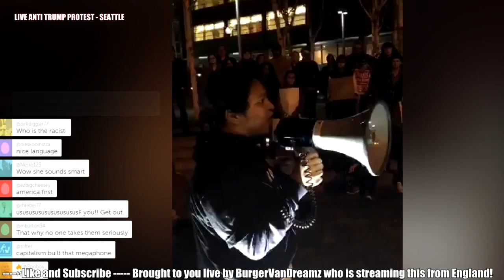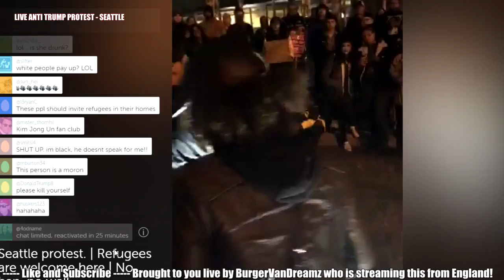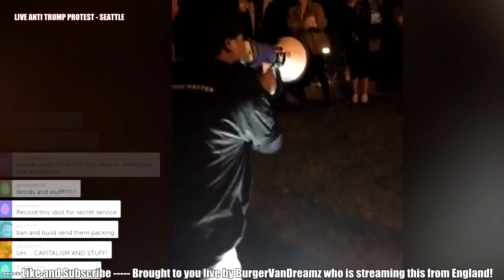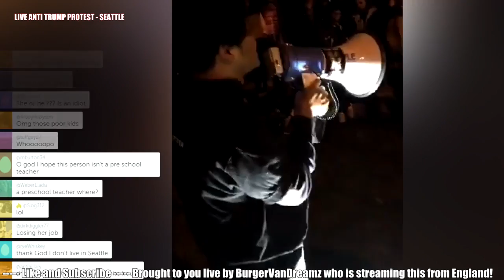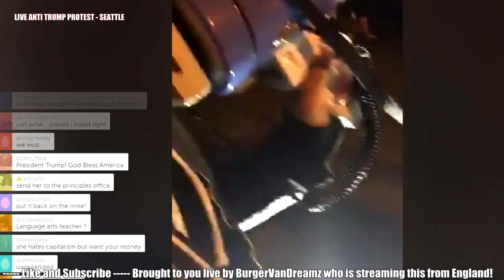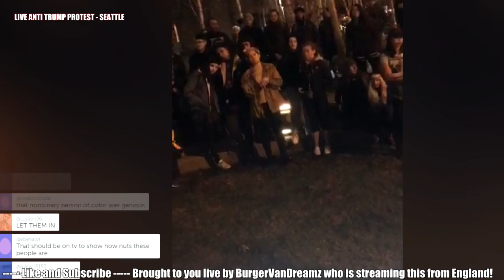BLACK LIVES MATTER TEACHER CALLS FOR TRUMP ASSASSINATION AND PEOPLE TO DIE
A teacher wearing a Black Lives Matter shirt at a recent Trump protest uses a bullhorn to say "we need to start killing people",,, and calls for Trump to be assassinated. And if you're white, you need to give your money to every oppressed minority group there is. Do you passively condone this behavior or will you forthrightly denounce calls for violence and killing?

This outrageous speaker makes numerous highly inflammatory remarks, including:

    “F*** white supremacy, f*** the U.S. empire, f*** your imperialist ass lives. That s*** gotta go.”

“And we need to start killing people. First off, we need to start killing the White House. The White House must die. The White House, your f White House, your f Presidents, they must go! F*** the White House.”

“White people, give your f money, your f house, your f property, we need it f all,” as another protester responds “reparations!”

“Pay the f*** up, pay the f*** up. It ain’t just your f time, its your f money, and now your f life is devoted to social change,”